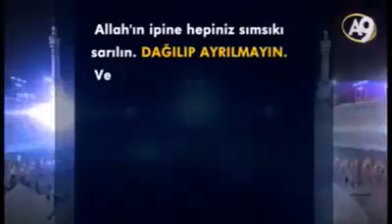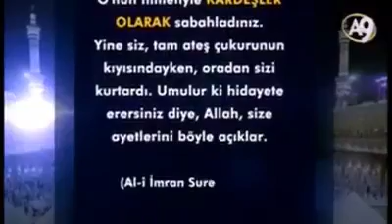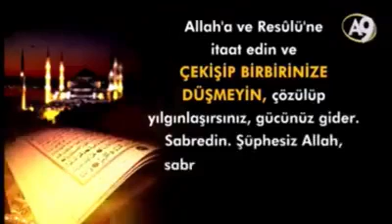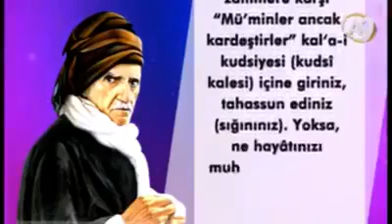Ümmetin ihtilafı Rahmet değil Felaket getirir